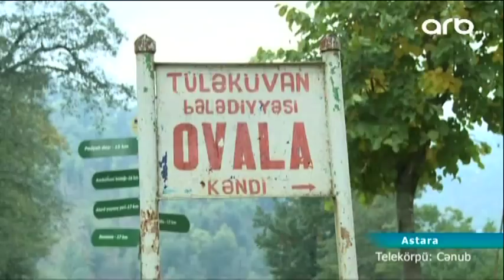Astaranın Ovala kəndində körpü uçub, 600 sakin yolsuz qalıb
Növbəti xəbərimiz ARB-nin qaynar xəttinə edilən müraciətlə bağlı olacaq. Astaranın Ovala kəndinin sakinləri müraciətlərində bildiriblər ki, yaşadıqları ərazidə avtomobil körpüsünün bir hissəsini sel suları yuyub aparıb. Nəticədə 600 nəfərdən artıq insanın istifadə etdiyi yol bağlanıb.

Astaranın ucqar dağ kəndi olan Ovala kəndi rayon mərkəzindən 20 km aralıda yerləşir. Sel suları zamanı çayın məcrasından çıxması nəticəsində avtomobil körpüsünün torpaq qatı və dəmir konstruksiya ilə tikilmiş bir hissəsi dağılıb. Körpünün dağılması səbəbindən rayonun Ağ körpü kəndinə gedən yolun bir hissəsi bağlanaraq Ovala və Xıçasu kəndləri ilə avtomobil əlaqəsi tamam kəsilib. Sakinlər ərzaq tələbatlarını və dərman almaq üçün həm uzun məsafəni piyada qət edirlər, həm də çayı keçərək özlərini təhlükəyə atırlar.

Sel Ovala kəndində körpü ilə yanaşı yaşayış evlərinə də ziyan vurub.

Kənd sakini İltifat Rəhmətov: “Torpaq həmin gecə evimin üstünə gəldi. Hal-hazırda evim təhlükəli vəziyyətdədir. Texnikasız mümkün deyil onu çıxarmaq.”

Sözügedən avtomobil körpüsü ilə bağlı Astara Rayon İcra Hakimiyyəti ilə əlaqə saxladıq. İcra aparatından bildirildi ki, uçmuş körpüyə baxış keçirilib. Bununla bağlı akt tərtib olunaraq aidiyyatı qurumlara göndərilib. Rayonda körpünü bərpa etmək üçün lazımi texnika olmadığından işlər bir qədər gecikir. Lakin qısa müddətdə körpünün yenidən tikintisi nəzərdə tutulub.